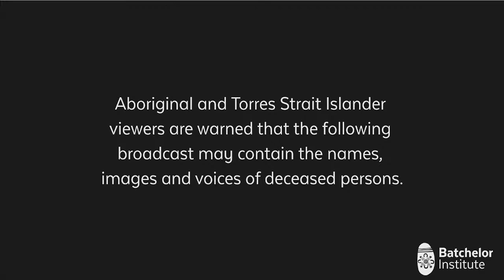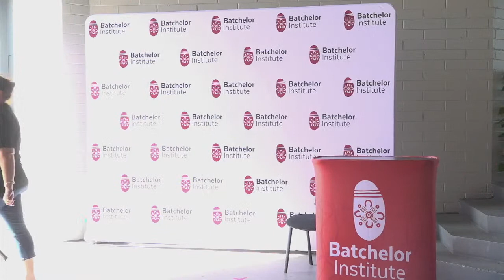Batchelor Institute Graduation | Batchelor Campus | June 2023